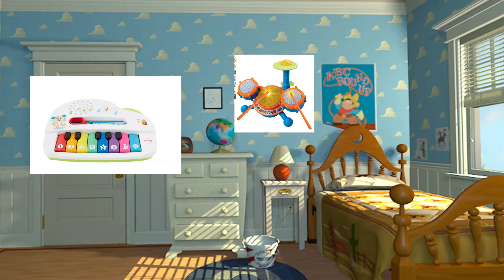Toy Island (Full song) (Ft - Metal cup)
metal edited the video